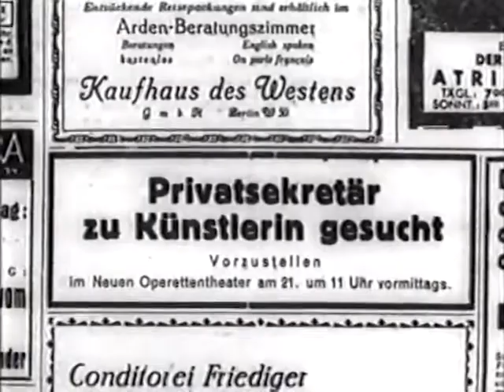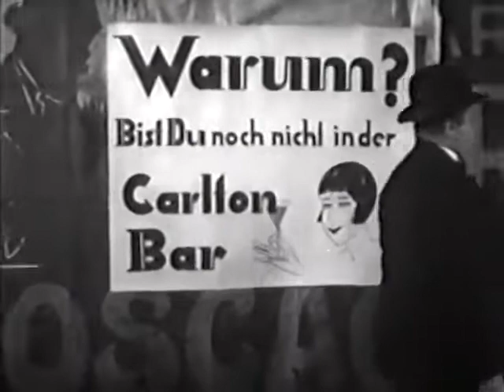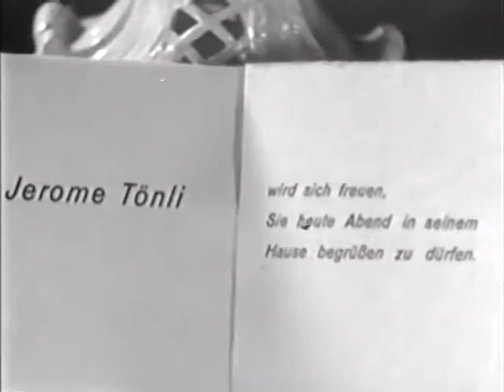Das Lied ist aus (1930, Géza von Bolváry)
Früher Tonfilm